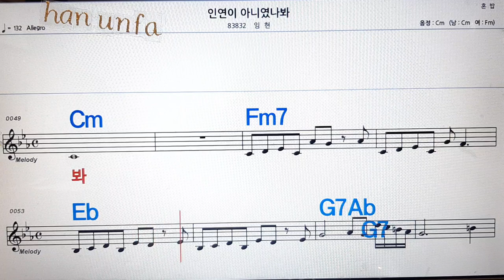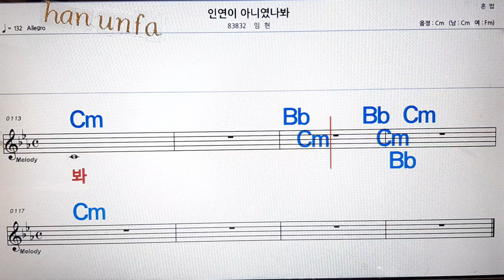인영이 아니였나뵈/임현💋노래방, 통기타 , 코드 큰악보, 가라오케, 반주💖Karaoke, Sheet Music, Chord, MR